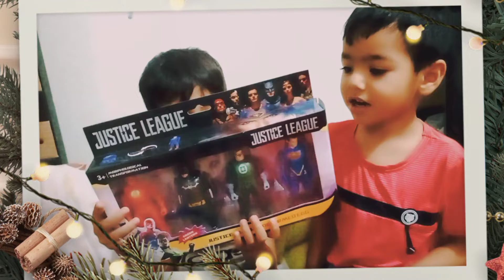My Kids UnBoxing New Toys And Having Fun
In this Video My Kids M. Ahad And Abdul Hadi are Unboxing Super Hero Toys and Playing with it.

Thanks.